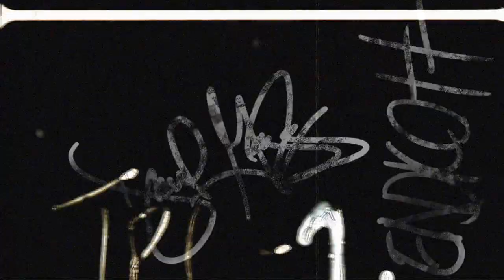Company of Heroes Online, Allied forces HD